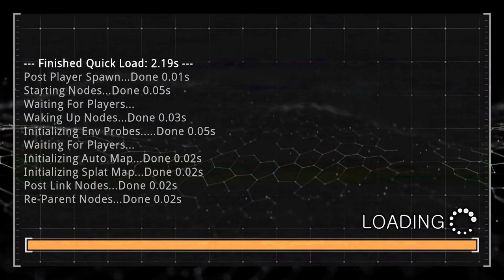Prodeus | EP7 Xbox Series S gameplay